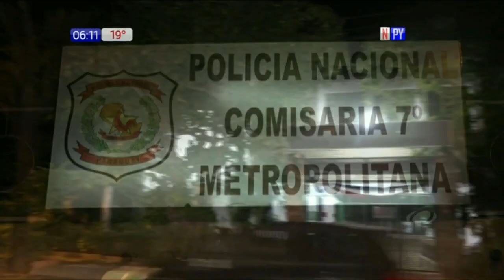Detienen a docente por supuesto acoso sexual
Una docentes se entregó a la Justicia ya que pesaba sobre este una orden de captura.